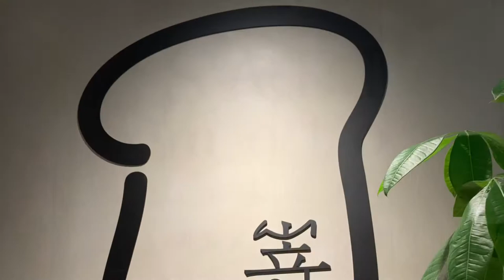Saki Moto Bakery